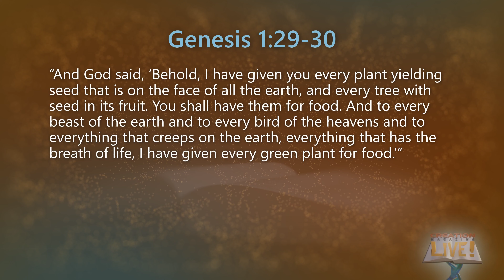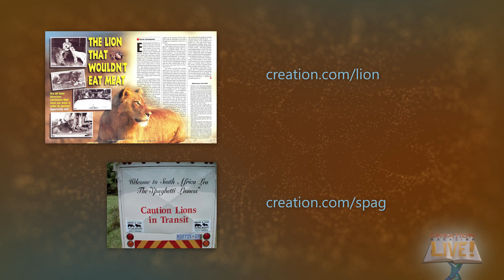Would dinosaurs have eaten Adam and Eve?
Jurassic Park movies have convinced most people that dinosaurs and humans could never have lived together peacefully. But the world wasn't always under a curse as it is now. How did dinosaurs behave before God cursed His creation?